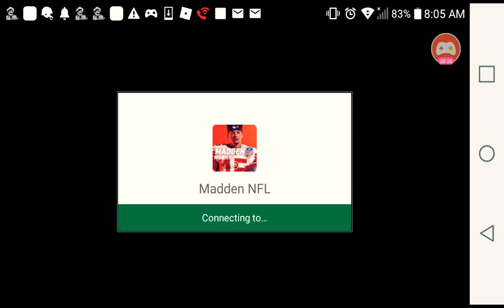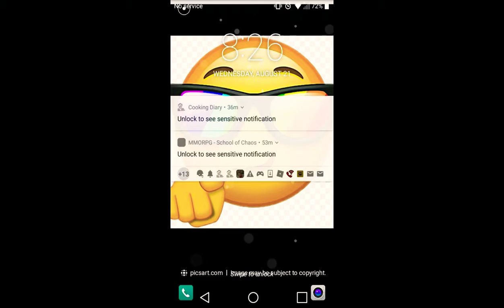Madden mobile : Miami dolphins vs Baltimore ravens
Lol I just learning the update